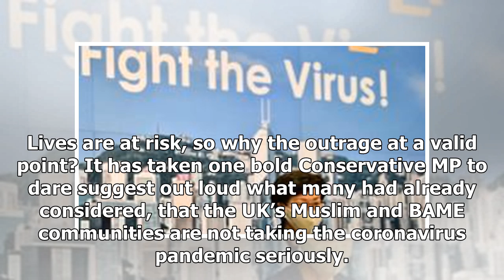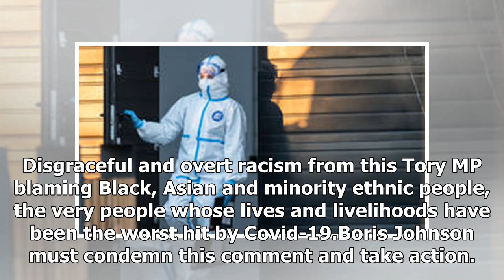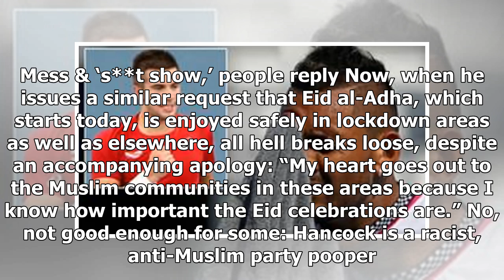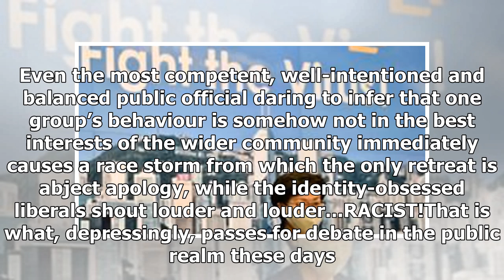Breaking News - Tory MP is RIGHT to query Britain’s BAME communities’ response to lockdown, and...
Breaking News - Tory MP is RIGHT to query Britain’s BAME communities’ response to lockdown, and PC critics are WRONG to label him racist

Damian Wilson is a UK journalist, ex-Fleet Street editor, financial industry consultant and political communications special advisor in the UK and EU.is a UK journalist, ex-Fleet Street editor, financial industry consultant and political communications special advisor in the UK and EU. As local lockdowns came into effect on eve of a holy day in Islam, MP Craig Whittaker ran into a race storm by suggesting BAME people are flouting distancing rules. Lives are at risk, so why the outrage at a valid...